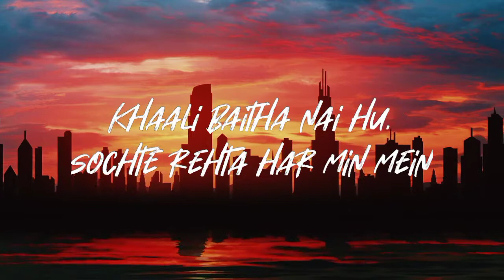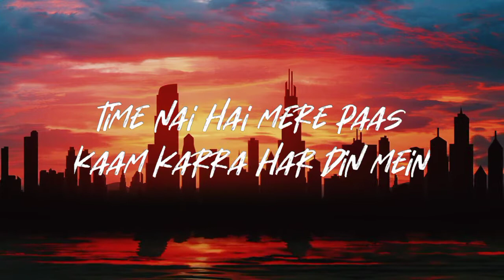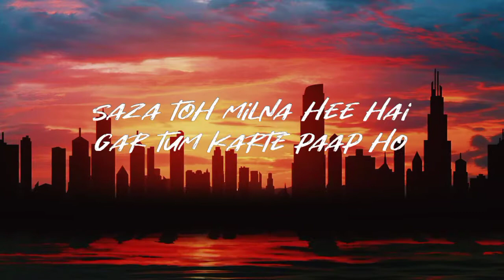CK_NO_TIME_(PROD.BY SEDIVI) OFFICIAL LYRICAL VIDEO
favorite part

Artist - CK
Lyrics - CK
Video - CK